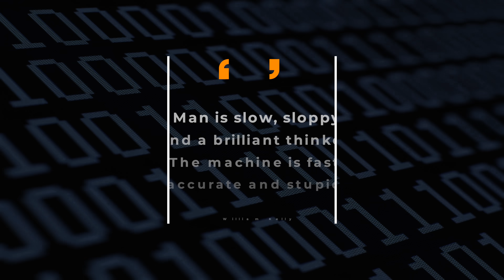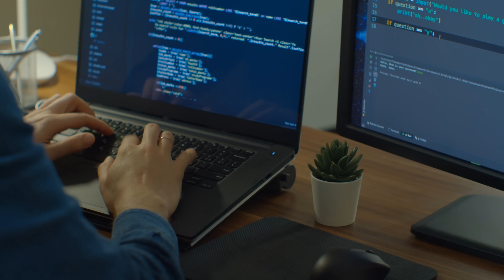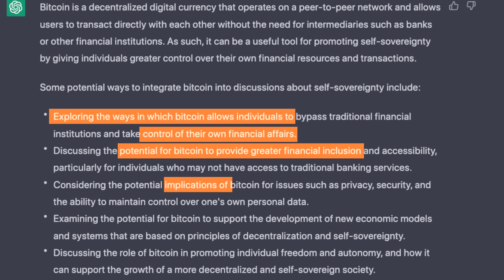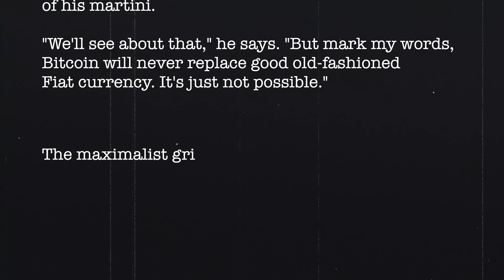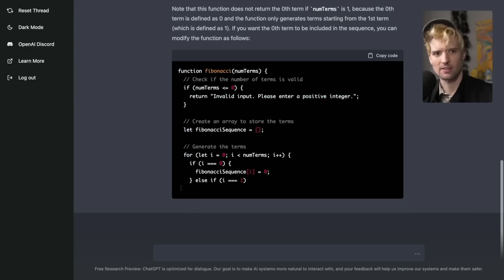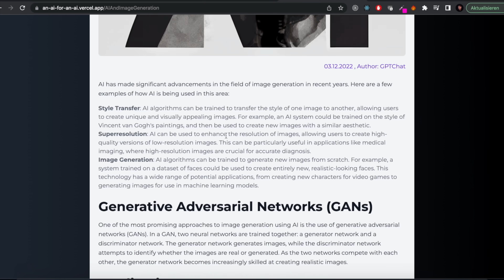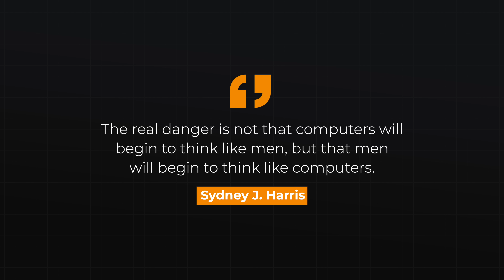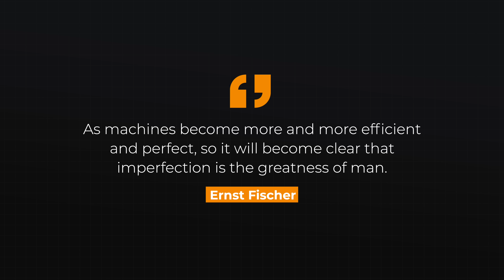Why ChatGPT Clearly Is The Next Big Thing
ChatGPT is a game-changing innovation in the fields of content creation, search engines, personal blogs, and software engineering. It has the potential to completely disrupt these industries by providing users with a more efficient and effective way to learn and create. However, it also poses ethical and missinformation dangers that must be carefully considered.

My Camera
My Lens
My Microphone
My Lighting